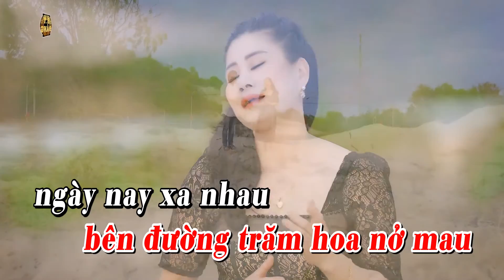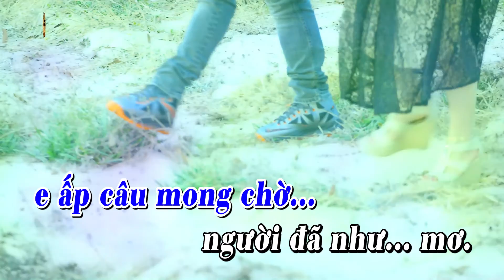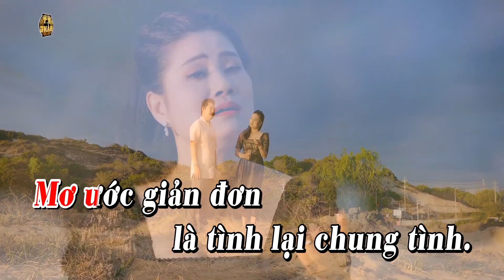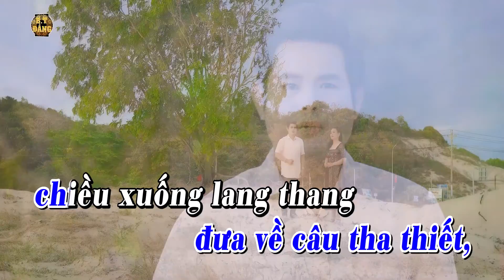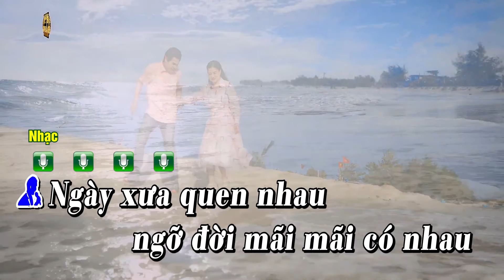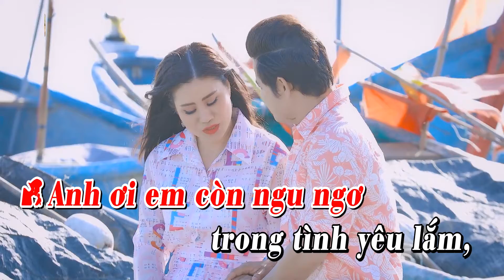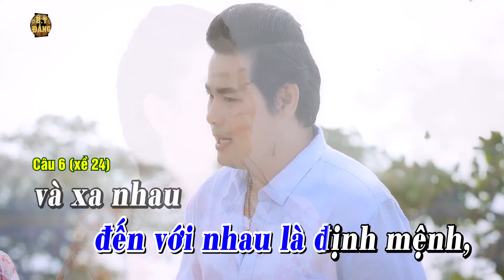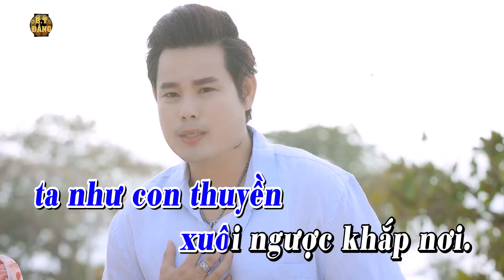KARAOKE NGƯỜI ĐÃ NHƯ MƠ / hát với BÙI TRUNG ĐẲNG - thiếu giọng nữ